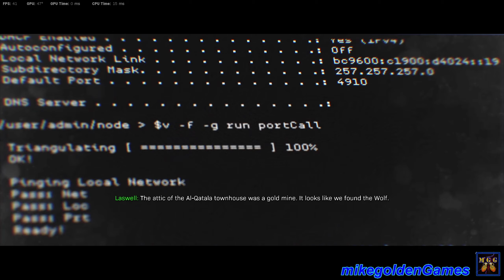Call of Duty Modern Warfare Campaign Mission Six: Hunting Party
In this episode of Call of Duty Modern Warfare, we play the sixth Campaign mission Hunting Party.  This mission we play as Alex and we join the Demon Dogs Marine Unit.  We follow a convoy of APCs and make our way to where the Wolf is hold up.  After making it to the building, we must clear the each floor on the way up to the Wolf's location.  Along the way, there is a hallway that is covered by an MG nest.  After clearing the MG, we sneak behind the room, the Wolf is held up in.  We clear the room and capture the Wolf!